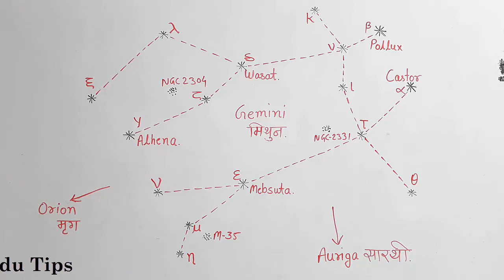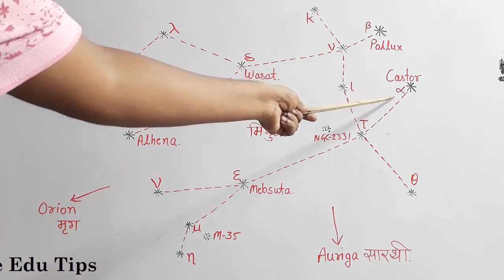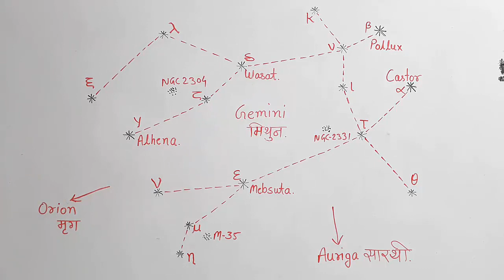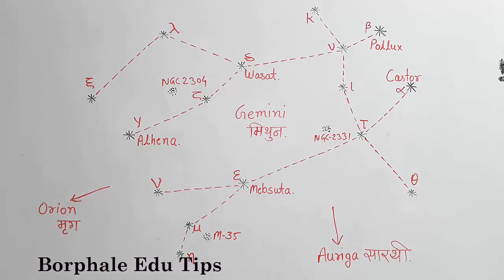मिथुन राशी Gemini constellation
भारतीय राशी चक्रातील तिसरी राशी होय.